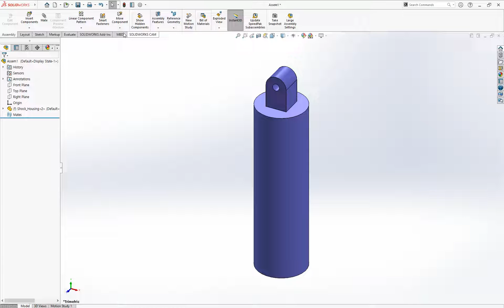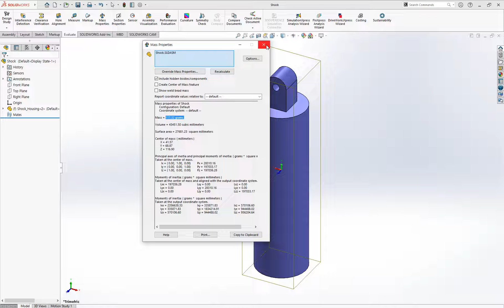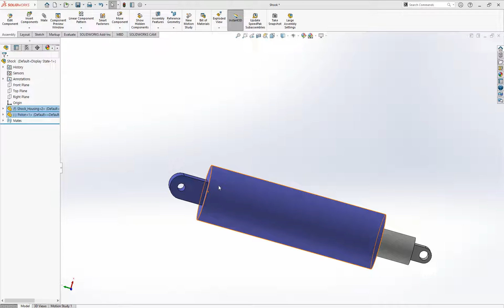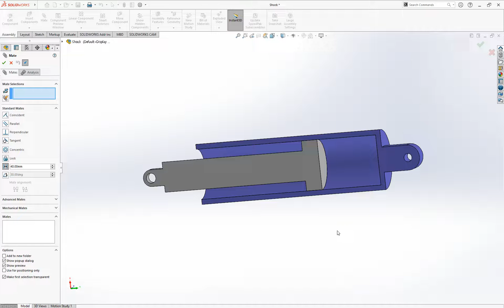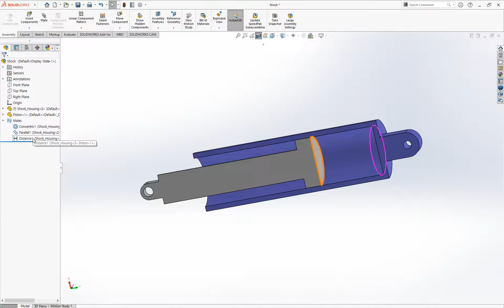솔리드웍스 프로페셔널 인증 자격증 CSWP Base 모델링 해보기 파트 4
CSWP 어셈블리 모델링을 해보는 시간을 갖습니다.

솔리드웍스 강좌 도면
솔리드웍스 도면
솔리드웍스 기초    들에 대해서 다루는 채널입니다.